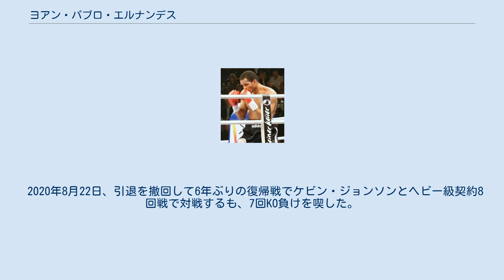ヨアン・パブロ・エルナンデス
ヨアン・パブロ・エルナンデス・スアレス（Yoan Pablo Hernandez Suárez、1984年10月28日 - ）は、ドイツの元プロボクサー。
キューバ共和国ピナール・デル・リオ出身。
元WBA世界クルーザー級暫定王者。
元IBF世界クルーザー級王者。
 兄は元レスリングキューバ代表シドニーオリンピック銀メダリストで現総合格闘家のヨエル・ロメロ。
 ジュニア時代には、2002年に世界ジュニア選手権のヘビー級(91kg)で優勝するなどの実績を残す。
しかし同国人のオドラニエル・ソリスに2度敗れたことで階級を落とした。
 2003年、パンアメリカン競技大会でライトヘビー級部門(81kg)で銀メダルを獲得した。
 2004年、キューバの国内選手権にライトヘビー級(81kg)で出場、準々決勝でマイク・ペレスを破るが準決勝で敗退した。
 2004年、ギリシャアテネで開催されたアテネオリンピックにライトヘビー級(81kg)で出場するも1回戦で敗退した。
 2005年にはキューバの国内選手権にライトヘビー級(81kg)で出場し優勝。
 アマチュア国内チャンピオンになってすぐに亡命。
ドイツに拠点を移し、プロ活動を始める。
アマチュア時代の成績は164戦137勝27敗。
 プロ転向と同時にアマチュアでは主な階級だったライトヘビー級からクルーザー級に転向。
2005年9月3日、プロデビュー。
2回TKO勝ち。
 2007年8月18日、ダニエル・ビスポとWBAフェデラテンクルーザー級王座決定戦に出場。
1回1分1秒KO勝ちで王座獲得に成功。
 同年12月29日にはWBAフェデラテンクルーザー級タイトルマッチ並びにWBCラテンアメリカクルーザー級王座決定戦でモハメド・アッザオイと対戦し、1回2分8秒KO勝ちで王座の獲得に成功した。
 2008年3月29日、ウエイン・ブレイスウェイトと対戦し、プロ初黒星となる3回1分52秒TKO負けを喫し、WBAフェデラテンは2度目、WBCラテンアメリカ王座の防衛に失敗、王座から陥落した。
 2009年10月17日、IBFインターコンチネンタルクルーザー級王者エナド・リシナと。
12回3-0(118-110、115-113、116-112)の判定勝ちで王座獲得に成功。
その後同王座は1度防衛。
 2011年2月12日、スティーブ・ヘレリウスが持つWBA世界クルーザー級暫定王座に挑戦。
7回に2度ヘレリウスからダウンを奪いKO勝ち。
初の世界王座獲得に成功した。
 その後すぐにWBA世界クルーザー級暫定王座を返上。
 2011年10月1日、スティーブ・カニンガムが持つIBF世界クルーザー級王座に挑戦し、初回にカニンガムからダウンを奪うも逆に後半はカニンガムがペースを握る試合に。
しかし6回カニンガムの頭がぶつかったことによりエルナンデスが右目をカットし、エルナンデスの右目の傷口が悪化し試合続行不可能となり、6回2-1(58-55、59-54、56-57)の負傷判定勝ちで王座獲得に成功した。
 2012年2月4日、カニンガムとダイレクトリマッチで再戦。
4回に2度ダウンを奪いKO寸前までカニンガムを追い詰めた。
その後もエルナンデスのペースで試合が進み、12回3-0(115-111、2者が116-110)の判定勝ちを収め初防衛に成功と同時に、リングマガジンから同誌世界クルーザー級王座に認定された。
 2012年9月15日、バイエルンにて、トロイ・ロス(カナダ)と2回目の防衛戦を行い、12回判定勝ちで2度目の防衛に成功した。
 2012年12月、エルナンデスは国籍をドイツに変更した。
 2013年11月23日、スパーリング中に負傷した拳が完治したため約1年3か月ぶりの試合を行い、バンベルクのホームブローズ・アリーナにてIBF世界クルーザー級1位の指名挑戦者アレクサンデル・アレクセーエフと対戦し、2回と5回に左フックでダウンを奪い10回に右フックでダウンを奪うとアレクセーエフは失神しレフェリーはノーカウントで試合をストップ。
10回1分35秒KO勝ちを収め3度目の防衛に成功した。
 2014年3月8日、ベルリンのマックス・シュメリング・ハレでIBF世界クルー...